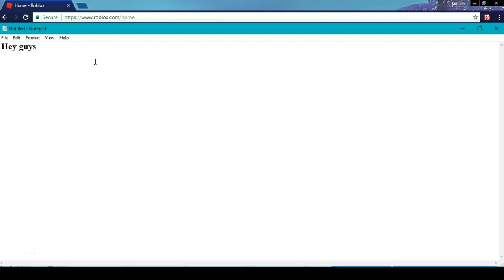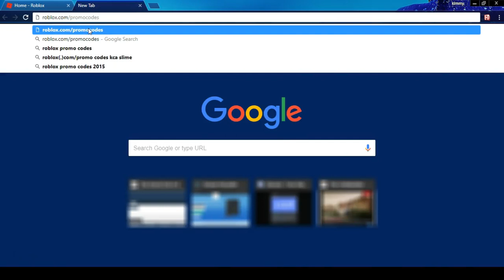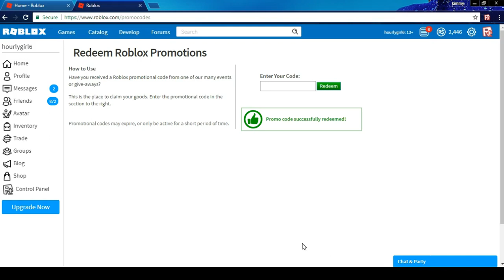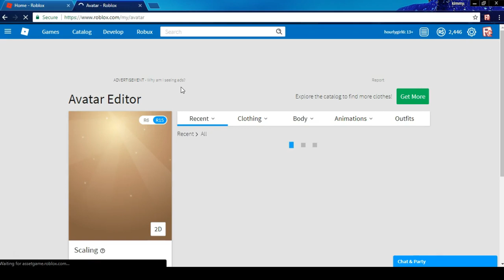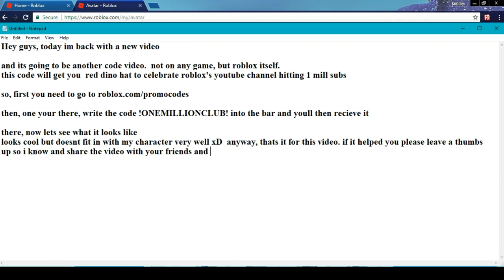NEW ROBLOX PROMOCODE! HOW TO GET THE RED DINO HAT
Skype: KimmyLBC